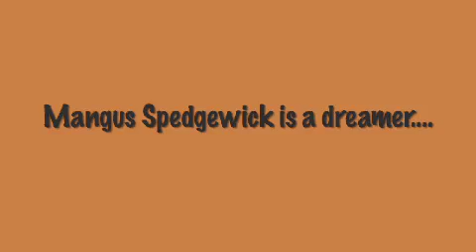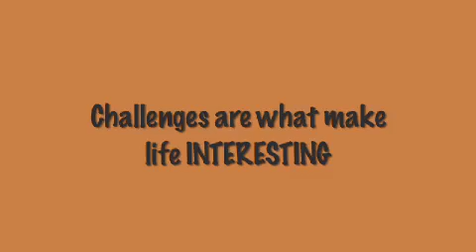Mangus! Trailer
Coming to DVD this Christmas from Wolfe Video. — This super fun, dark comedy from writer-director Ash Christian (Fat Girls), revolves around high school senior Mangus Spedgewick (Ryan Boggus) who hopes to fulfill his family's tradition of playing Jesus in the local annual production of "Jesus Christ Spectacular." This fresh queer cult hit co-stars Jennifer Coolidge as his trailer trash mother and out lesbian actress Heather Matarazzo as his lesbian half-sister; plus terrific cameos from John Waters and Leslie Jordan!